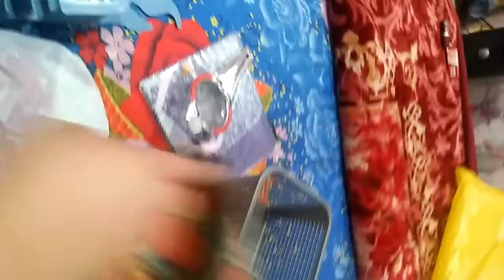Today Shopping Volg || Aaj Kya Shopping Ki Maine || Eshal vlog